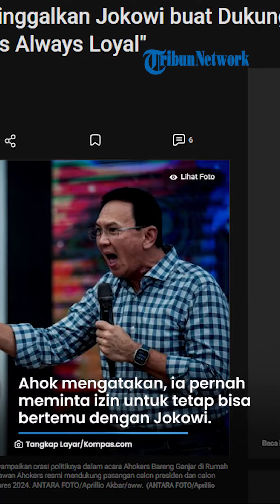Beda Pilihan, Ahok BLAK-BLAKAN Izin ke Megawati Agar Bisa Temui Jokowi: A Friend is Always Loyal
TRIBUN-VIDEO.COM - Politisi PDI Perjuangan Basuki Tjahaja Purnama mengungkap hubungannya dengan Presiden Jokowi.

Meski kini beda dukungan, namun Ahok terus menganggap Jokowi sebagai seorang teman.

Pernyataan ini disampaikan Ahok seusai hadir dalam acara Deklarasi Ahokers di Jakarta Pusat pada Minggu (4/2/2024).

Mengenang hubungan dengan Jokowi, Ahok menjelaskan bahwa pada 2019 lalu ia pernah diminta adik perempuannya meninggalkan Jokowi dan mendukung Prabowo Subianto.

Hanya saja, Ahok mengaku tetap loyal hingga memberikan statement 'A Friend is Always Loyal," kata Ahok.

“2019, ketika adik perempuan saya yang kandung meminta saya mendukung Pak Prabowo (dan) meninggalkan Pak Jokowi, yang telah istilahnya, bagi dia, meninggalkan saya masuk ke tahanan, padahal polisi jaksa di tangan kuasa beliau (Jokowi), para Ahokers datang pada saya mau meninggalkan Pak Jokowi, saya tulis di secarik kertas, mungkin Ahokers masih ingat, ‘A friend is always loyal’,” kata Ahok.

Ahok menuturkan, ia loyal pada Jokowi bukan secara individu, namun bentuk setia pada perjuangan.

"Bagaimana mungkin kita membiarkan Pak Jokowi dia mau lanjutkan periode kedua, menyerahkan pada pak Prabowo untuk memimpin. Maka saya tidak rela," ujarnya.

Meski didesak sang adik, Ahok kala itu tetap bersikukuh dan menolak berpaling dari Jokowi.

Bahkan saat sekarang Ahok beda pilihan dengan Jokowi, dirinya juga sempat disentil kawan-kawan seperjuangannya.

“Makanya hari ini mereka tanya, ada yang telepon saya, teman-teman dekat juga, 'Kenapa kamu nggak menggunakan a friend is always loyal? Friend-mu kan sudah ke 02?’,” tutur Ahok.

Ahok mengatakan bahwa dirinya bakal meninggalkan siapa pun yang berbeda secara prinsip kebenaran dan keadilan.

Oleh karenanya, ia tidak mengikuti Jokowi yang dekat dengan kubu Prabowo-Gibran, melainkan menyatakan dukungan untuk capres-cawapres nomor urut 3, Ganjar Pranowo-Mahfud MD.

Ahok bahkan blak-blakan sudah izin pada Megawati sebelum mundur dari Komisaris PT Pertamina.

“Akhirnya saya bilang (ke Megawati) ‘Ibu, kalau saya enggak mau berjuang untuk Pak Ganjar dan Pak Mahfud sekarang, saya akan menyesal seumur hidup saya. Izinkan saya keluar untuk melawan,” tutur Ahok.

Ahok juga mengaku diminta Megawati tak menyerang Jokowi.

Ahok mengatakan, ia pernah meminta izin untuk tetap bisa bertemu dengan Jokowi di masa kontestasi ini.

"Saya pernah tanya, boleh enggak ketemu, kata bu Mega ya boleh dong, kan teman," papar Ahok.

Ahok menduga, Megawati tetap meminta Ahok menjaga hubungan baik dengan Jokowi.

(Tribun-Video.com)

Artikel ini telah tayang di Kompas.com dengan judul "Cerita Ahok Enggan Tinggalkan Jokowi buat Dukung Prabowo pada 2019: "A Friend is Always Loyal"",

VP: AM